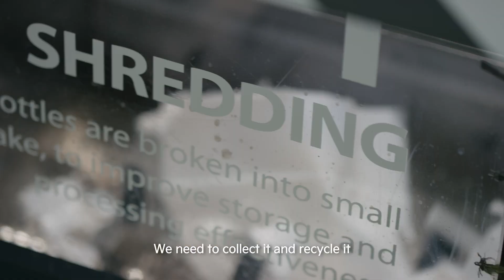Innovation Inspired by the Ocean | Kia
“The continuous cycle of life found in oceans has inspired innovations in robotics, medicine, infrastructure and energy.” –National Geographic Explorer Arthur Huang

Both Kia and Arthur Huang are inspired by the ocean to innovate. See how new technologies are cleaning up ocean plastics and turning them into durable products.

To learn more about how Kia is inspired by nature,